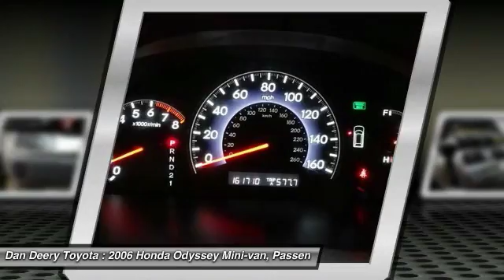2006 Honda Odyssey Cedar Falls IA U10692A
2006 Honda Odyssey EX